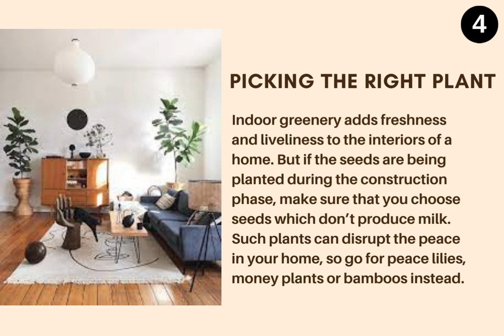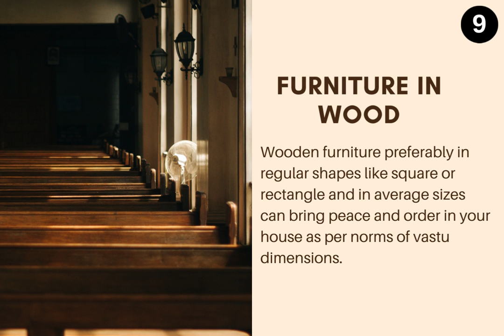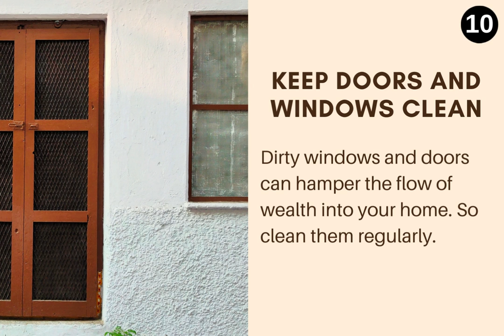10 best Vastu principles to follow for your home. Vastu ideas for positive home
10 best Vastu principles to follow for your home. Vastu ideas for positive home.